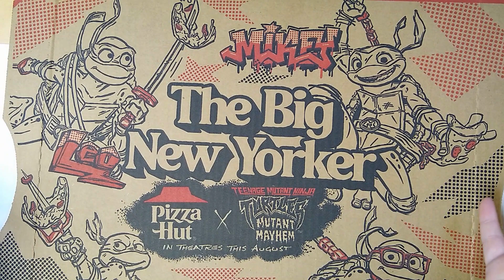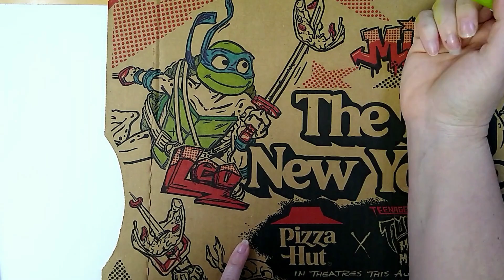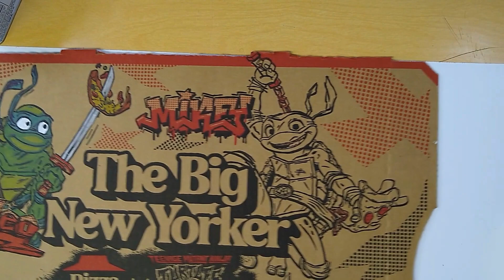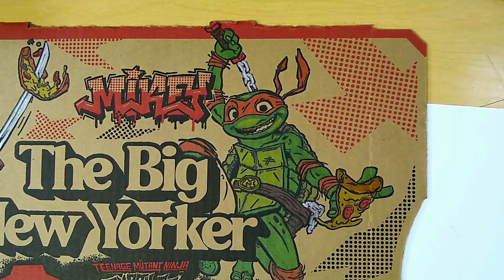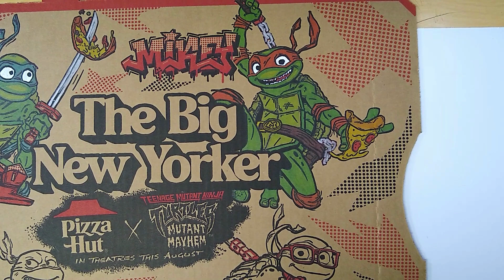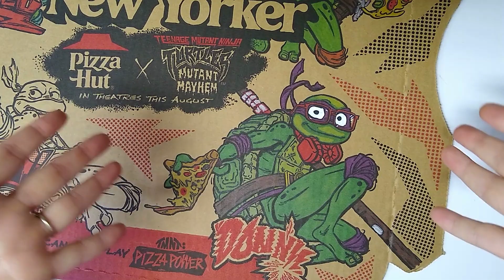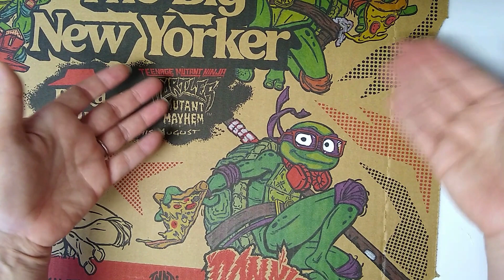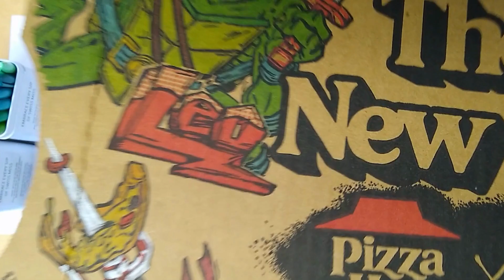TMNT Pizza Box plus Sharpies = Wow!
We recently got an extra large New Yorker at Pizza Hut and I couldn't help myself I NEEDED to color the line art on the box. The extra large New Yorker and it's box art is a collab between Pizza Hut and the new Teenage Mutant Ninja Turtles Mutant Mayhem movie that comes out this month.

I used Sharpies and a white gel pen to color the box. and it turned out really nice.

I have no sponsorships for this video, but if you want to know more about this Pizza Hut limited time special check it out